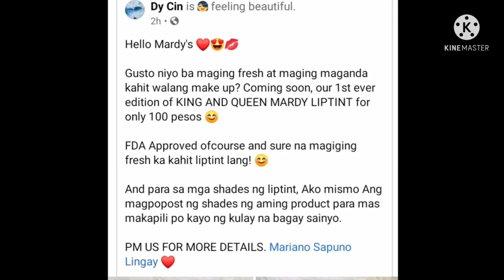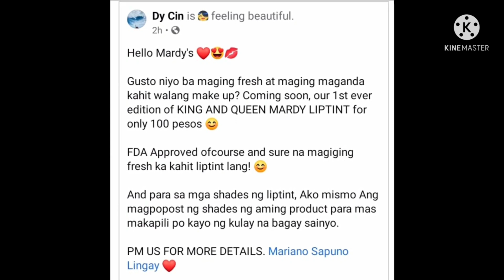ANG BAGONG NEGOSYO NINA IDOL MARIANO AT CINDY ROAD TO SUCCESS